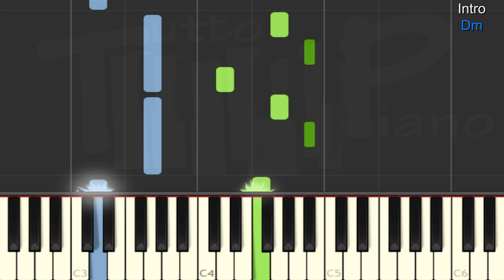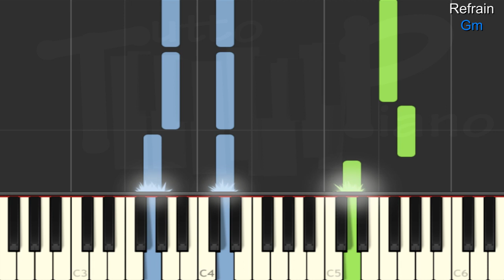Pomme - On brûlera (piano facile)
apprenez cette jolie chanson de Pomme, en mode facile (difficulté : 3/10)
Tempo : 68 bpm
Tonalité : Gm
Accords joués : Gm, Dm, Eb, Bb, F

Excellent travail ^^